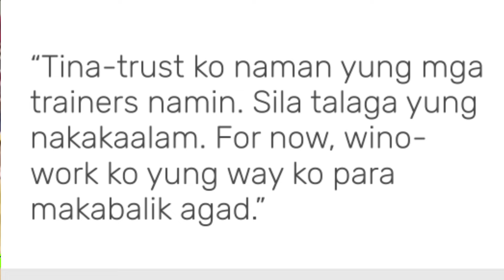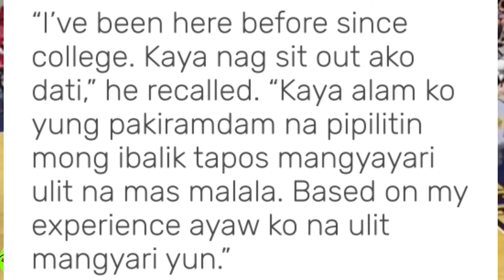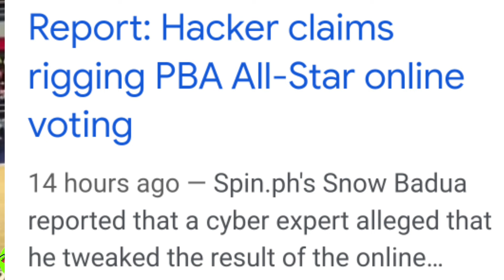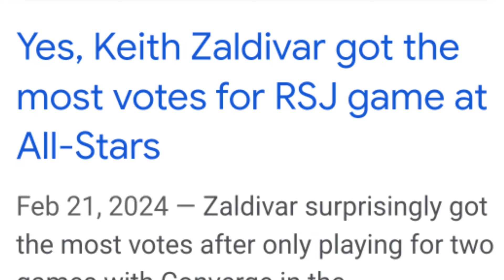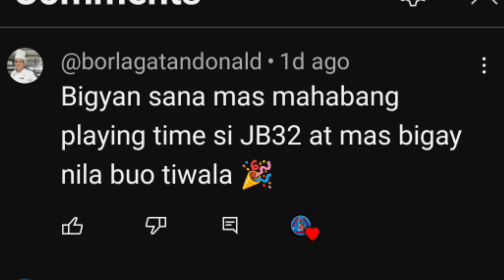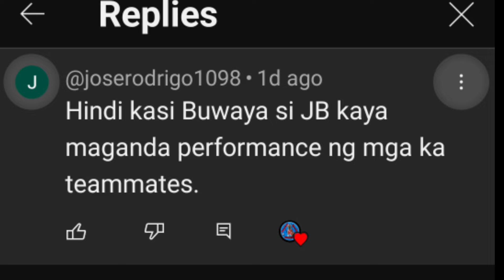SCOTTIE THOMPSON GUSTO NG MAGLARO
SCOTTIE THOMPSON GUSTO NG MAGLARO ngayong buwan ng Abril para tulungan ang Barangay Ginebra. Samantala, binulabog ng isang kontrobersiya ang nakaraang All-Star Games dahil napasok umano ng hacker ang website ng PBA, at pinag-topnotcher nito si Keith Zaldivar sa RSJ all-star voting. Sino ba si Keith Zaldivar?